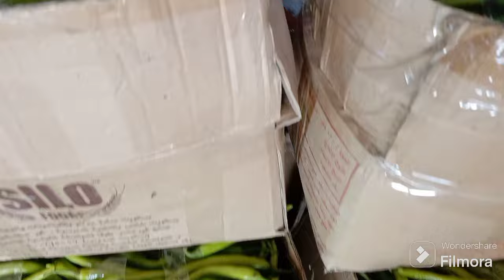اسعار الخضروات و الفواكه و الأسماك في سوق العبور اليوم الجمعة ٢٨ / ٦ /٢٠٢٤ شوف الطماطم وصلت كام